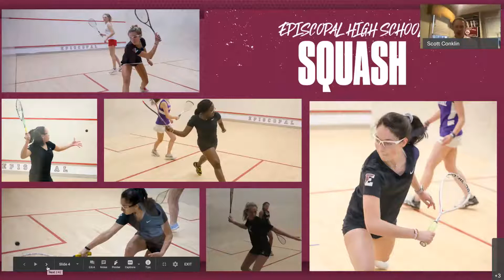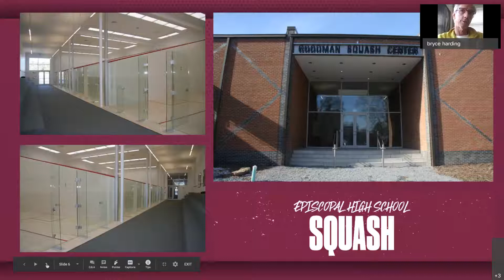Explore Episcopal: Squash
An overview of the Squash program at Episcopal High School